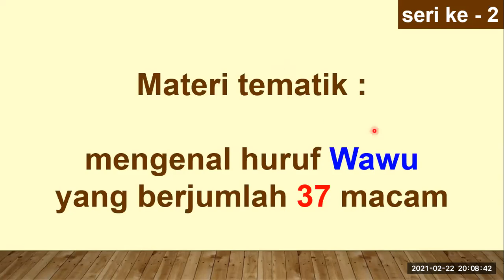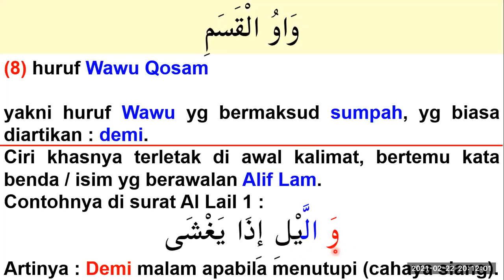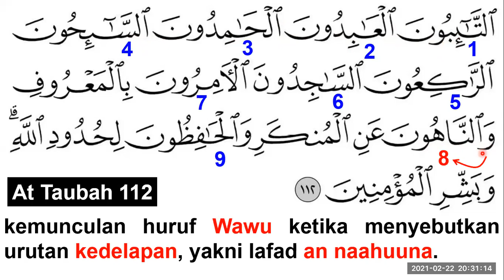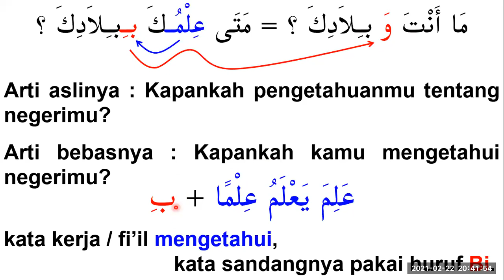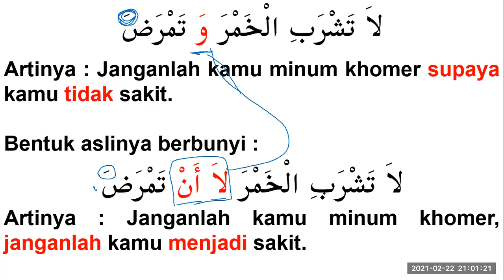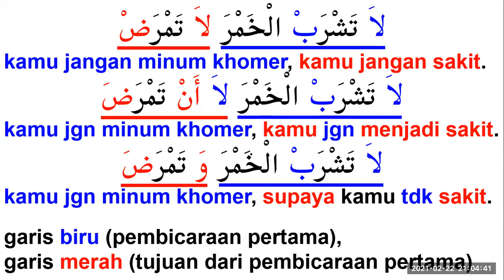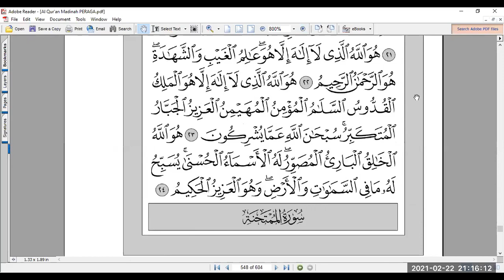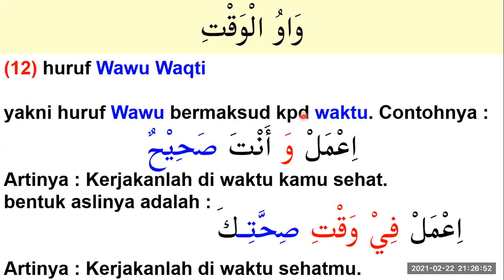HURUF WAWU (Seri 2)